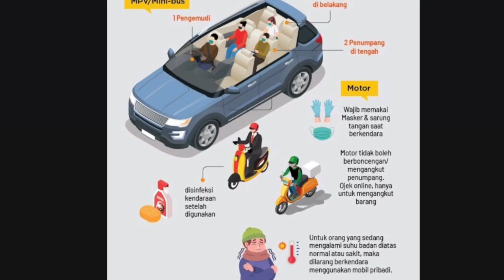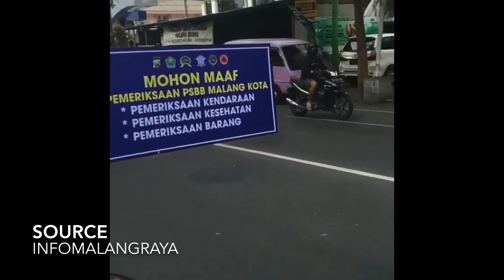Hari pertama PSBB di Malang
Malang Raya hari ini telah melaksanakan kegiatan PSBB yakni pembatasan sosial brskala besar pada Minggu 17 Mei 2020. Ada bebrapa titik di perbatasan yang melaksanakan protokoler pemeriksaan PSBB seperti di daerah Terminal Landungsari Malang

psbb k k nagar admission 2018-19
psbb k k nagar review
psbb k k nagar admission
psbb lucu
psbb lamongan
pspp lampung
psbb lawang malang
psbb lockdown
psbb lumajang
psbb larangan
psbb lokal
psbb l&t eden park
psbb l&t eden park admission
psbb makassar
psbb malang hari ini
psbb malang kabupaten
psbb medan
psbb malang kota
psbb malang sampai kapan
m.psbbschools
psbb nasional
psbb nganjuk
psbb naik mobil
psbb ngawi
psbb ntb
psbb nagreg
psbb naik motor
psbb ntt
psbb ojol
psbb online
psbb ojek online
psbb olahraga
psbb ojek online boleh bawa penumpang
psbb ojol dilarang angkut penumpang
psbb ojk
psbb palembang
psbb pekanbaru
psbb purwakarta
psbb padang
psbb pelalawan
psbb pontianak
psbb pasuruan
psbb purwakarta sampai kapan
psbb quotes
psbb quora
psbb adalah singkatan
psbb aturan
psbb riau
psbb ridwan kamil
psbb rancaekek
psbb riau disetujui
psbb roda 4
psbb rembang
psbb rumah makan
psbb roda dua
psbb singkatan
psbb sampai kapan
psbb sidoarjo
psbb semarang
psbb singkatan dari apa
psbb sukabumi
psbb surabaya sampai tanggal berapa
psbb s
psbb tangerang
psbb tasikmalaya
psbb tidak diperpanjang
psbb tangsel diperpanjang
psbb tangerang berakhir
psbb tangerang selatan sampai kapan
psbb tidak efektif
psbb tegal
psbb t nagar
j&t psbb
psbb t nagar admission 2019-20
psbb t nagar admission 2020-21
psbb t nagar admission
psbb t nagar address
psbb t nagar admission 2018-19
pssb undip
psbb untuk mobil
psbb untuk motor
psbb untuk motor pribadi
psbb untuk mobil pribadi
psbb untuk mobil pick up
psbb untuk pengendara motor
psbb untuk perusahaan
uu psbb
uu psbb pdf
uu pbb terbaru
uu psbb surabaya
uu pbb jakarta
uu psbb dki jakarta
uu psbb no 6 tahun 2018
uu psbb pekanbaru
psbb virus corona
psbb dan lockdown
psbb dan karantina wilayah
pssb vokasi undip
psbb virus
psbb versi lucu
psbb vietnam
psbb versi sunda
ae/v-psat
psbb wilayah jawa barat
psbb wikipedia
psbb wilayah bandung
psbb wilayah jawa timur
psbb wilayah bogor
psbb wilayah tangerang
psbb wilayah jatim
psbb wilayah jateng
psbb 601-w
psbb 301-w
pspp yogyakarta 2020
psbb yaitu
pspp yogyakarta
pspp jogja
psbb yang dilarang
psbb yg dilarang
psbb yg dibolehkan
y g parthasarathy psbb
psbb ziarah
zona psbb
zona psbb jawa barat
zona psbb indonesia
zona psbb kota bandung
zona psbb jakarta
zona psbb sumedang
zona psbb kabupaten bandung
psbb 06 mei 2020
psbb 1 mobil berapa orang
psbb 14 hari